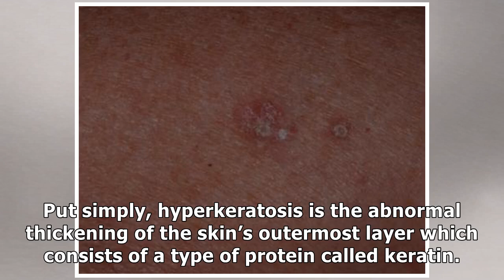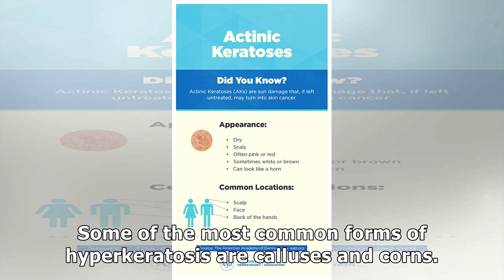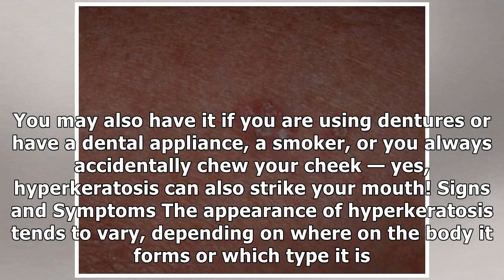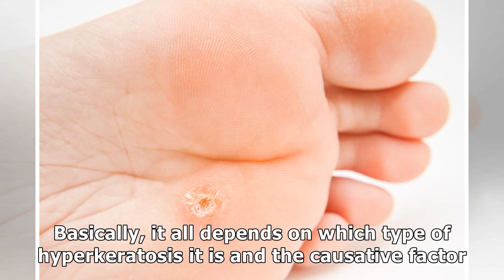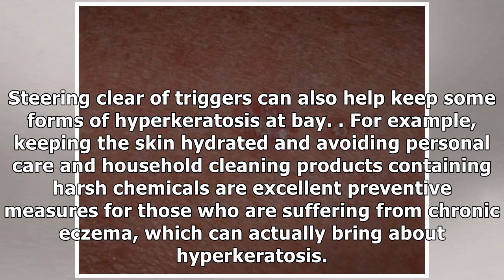Hyperkeratosis: Causes, Symptoms and Treatment